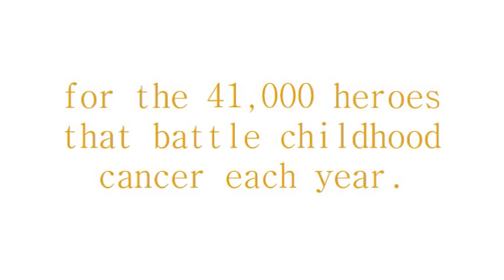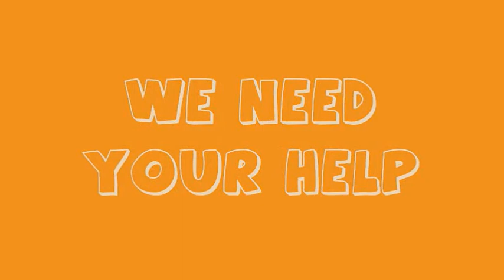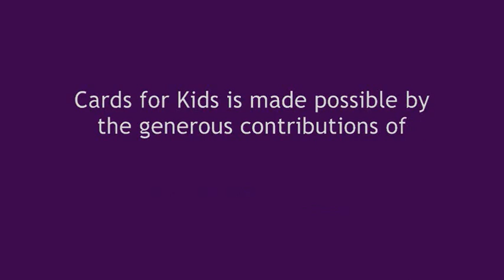Care for a Cure - Cards for Kids Promo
Cards for Kids is a student-organized project of Care for a Cure that began in 2009 at Eastview High School and has spread around the Twin Cities and beyond the state of Minnesota.  Cards for Kids brings together young people to create handmade cards for children hospitalized in the Twin Cities - particularly those with cancer and other illnesses requiring long-term hospitalization - and the events are aimed at educating volunteers about the state of pediatric oncology research and care both here in Minnesota, throughout the U.S., and abroad.  Our program is aimed at brightening the hospital stays of children with cancer and raising both awareness and financial support for the research and patient care efforts at the University of Minnesota Masonic Cancer Center and Amplatz Children's Hospital - all while teaching youth about service and building community.

Care for a Cure is currently looking for school, church, and community groups from around the Twin Cities Metro to host "Cards for Kids" card-making events, but we're working with eager volunteers from outside of Minnesota as well.

UPDATE:  As of September 2012, all of Care for a Cure's Advisory Council members have graduated from high school and are now off learning more about  the world and how they can use their unique skills and interests to make it a better, happier, healthier place.   As director, I am tremendously grateful for the support our efforts have received and want to extend my sincere appreciation to the hundreds of volunteers, donors, and advocates who have supported these efforts.  Thanks to the involvement and mentoring support of our partners at SOTV, White Bear Lake High School, and throughout School District 196, I am confident that Cards for Kids can continue to run without the direct organization of our board and I continue to welcome anyone who may be interested to contact me via email at for resources on how to plan and execute an event.  I will miss our lively get-togethers and the opportunities they have provided to celebrate community, creativity, and service, but I am grateful to know that the ideals we had in mind when making CFAC grow are now out flying on their own.  Again, thank you for making this possible.

UPDATE 2013:  A note to all who might have come back to this video in search of links to our website and Facebook page:  Please know that we received a complaint that our name infringed upon the rights to a similar .org domain name, so the website and Facebook page have been deleted.

As a community, we also encourage you to stay up to date with Children's Cancer Research Fund for updates on research and patient care developments in the absence of our old website feed.